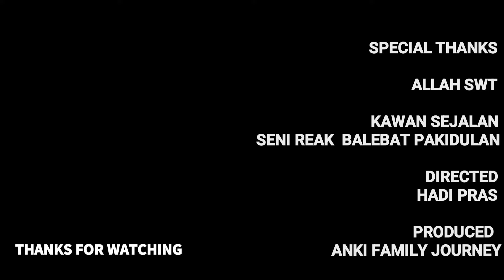TETEBAH SENI REAK BALEBAT PAKIDULAN MENUJU PENDOPO ALUN ALUN UJUNGBERUNG!!! PART 1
tag;

hastag;